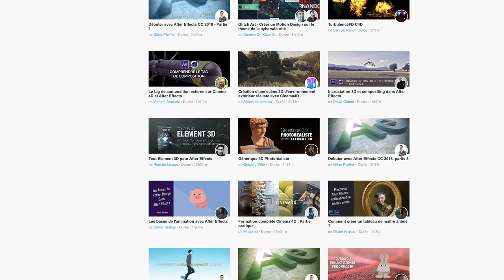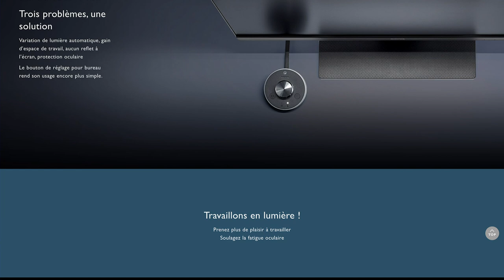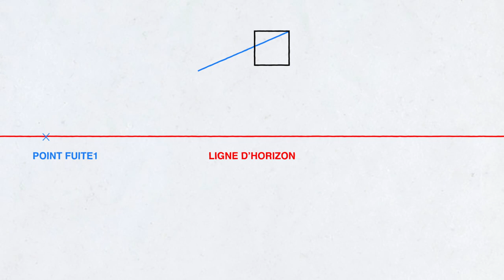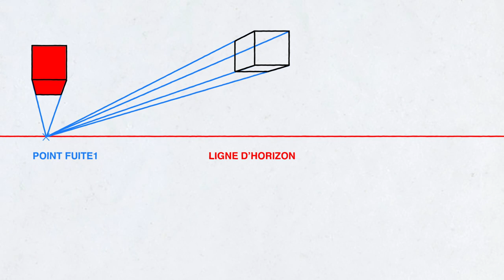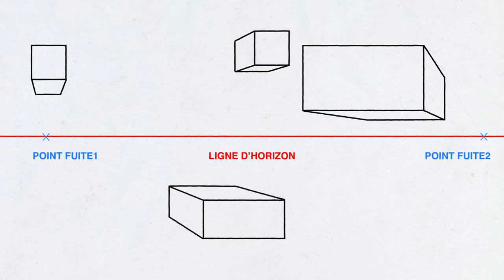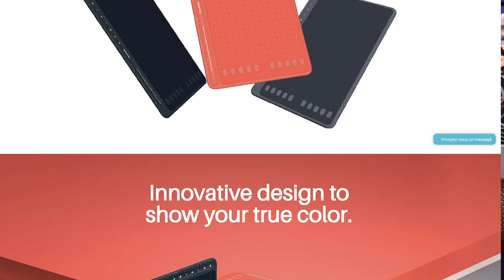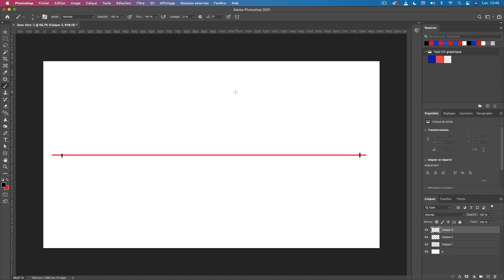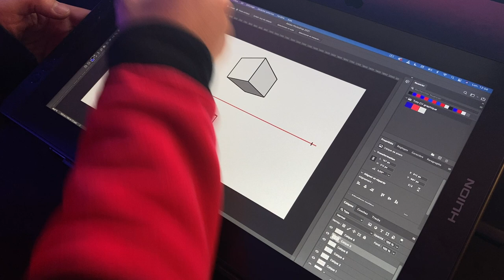Apprendre à dessiner en perspective sur papier et sur photoshop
Apprenez à dessiner en perspective ! La perspective est l’une des premières règles que l’on apprend en dessin. Comment dessiner les ombres et les lumières sur Photoshop ? Ce cours vous permettra d’améliorer vos illustrations, croquis, sketchs, logos etc. 🚀

🎲 Jeu concours

🔗 Liens utiles :

✦ Tablette Kamvas 12
✦ Tablette Huion HS611

⚙️ Matériel utilisé :

✦ Tablette Huion Kamvas 16’ (2021)
✦ Tablette lumineuse Huion LB3

Encore merci à @Huion Tablet @BenQFrance @Tuto
Bonne chance à tous pour le concours 🍀🤞 et encore merci de votre fidélité ❤️

👉 Chapitres :

0:00 • Introduction
0:40 • Jeu concours spécial 80 000 abonnés
1:43 • La ligne d’horizon
3:29 • Perspective à 1 point de fuite
7:07 • Perspective à 2 point de fuite
9:35 • Ombres et lumières

Synopsis

Aujourd’hui, je vous propose une thématique un peu nouvelle : le dessin et plus particulièrement la perspective… cette technique fascine autant qu’elle effraie car pour beaucoup cette représentation de l'espace en 3D vous semble très difficile à comprendre et encore plus à maîtriser.
La perspective est pourtant au cœur de nos métiers et c’est l’une des premières choses que l’on apprend en dessin. L’idée de ce tuto n’est pas de vous faire devenir des illustrateurs. Mais plutôt de vous faire découvrir les basiques afin que vous puissiez les mettre en application dans vos travaux graphiques pour améliorer vos créations ❤️